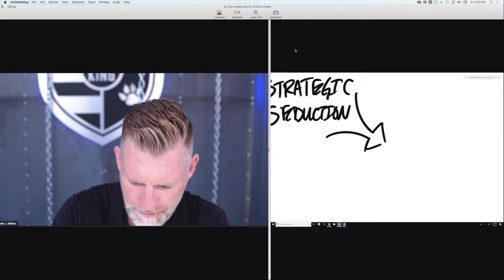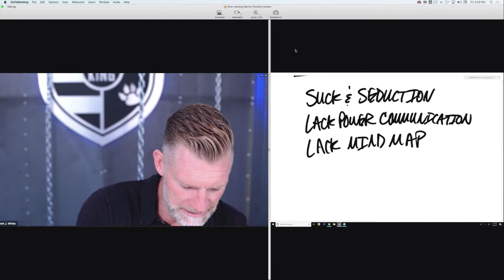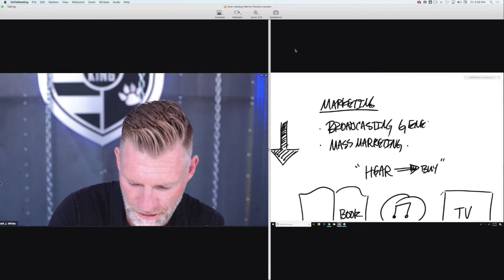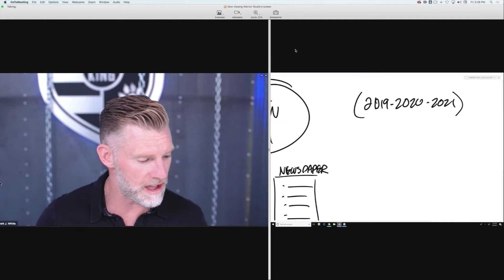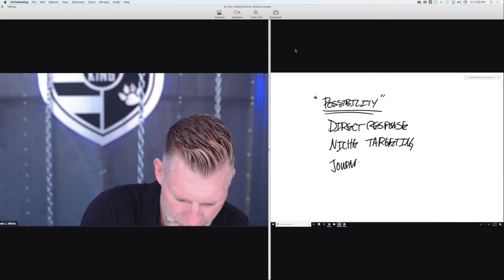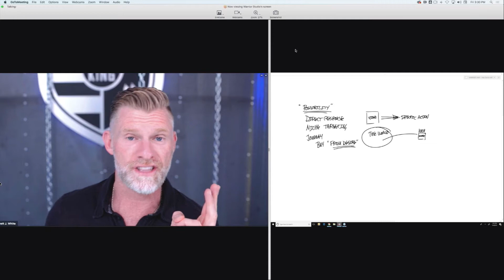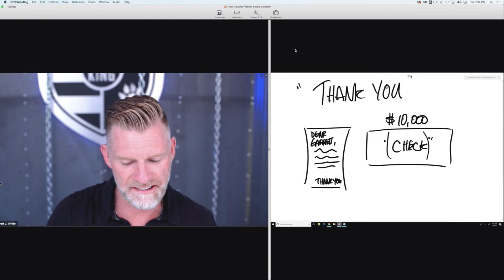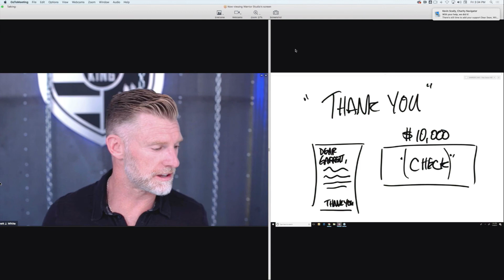Strategic Seduction pt 1 Problem & Possibility